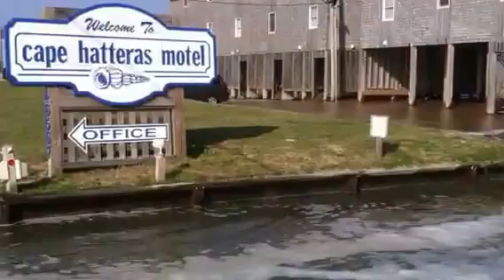Over Wash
Buxton NC Nor'Easter Oct 2014